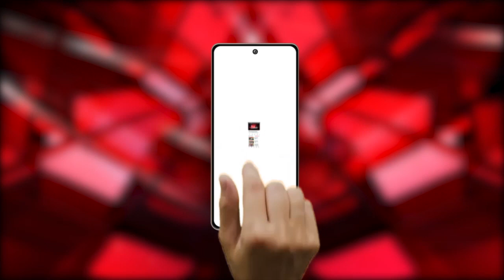Raipur : गणतंत्र परेड में छत्तीसगढ़ की झांकी मुरिया दरबार की जाएगी प्रदर्शित।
Our Links